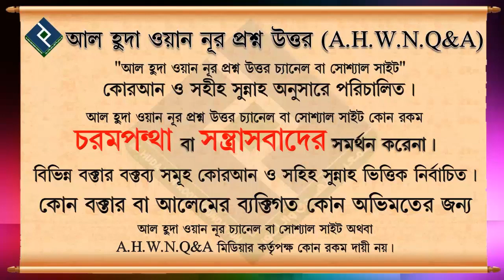হিউম্যান মিল্ক ব্যাংক সম্পর্কে ইসলামী দৃষ্টি ভঙ্গি ᴴᴰ┇শাইখ বশির বীন আব্দুল্লাহ